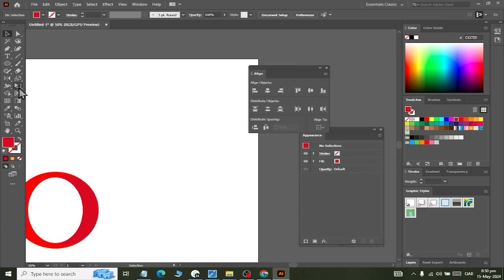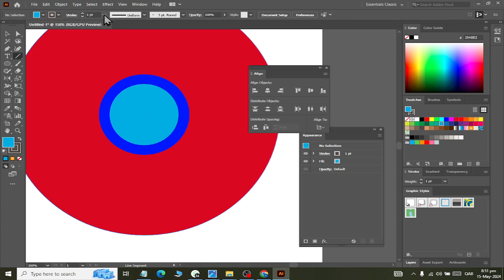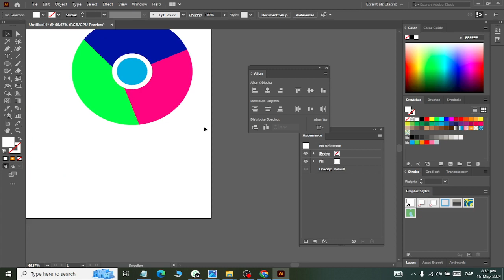Adobe Illustrator Google Chrome Logo